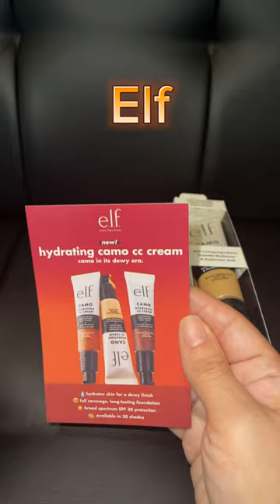Freebie Box ELF HYDRATING CAMO CC CREAM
Freebie Box ELF HYDRATING CAMO CC CREAM Full coverage LONG LASTING Dewy Finish TREMELLA MUSHROOM & HYALURONIC ACID
Broad Spectrum SPF 30 Sunscreen

I got this ELF Cosmetics Makeup freebie from an Instagram sponsored ad. It was delivered to me for free to try out. Be Sure to follow ELF on Instagram so you don’t miss out on feature ELF Products Freebies.

👍 I AM SO LUCKY!!! @elfcosmetics THANK YOU SO MUCH FOR THE OPPORTUNITY TO TRY OUT ELF HYDRATING CAMO CC CREAM